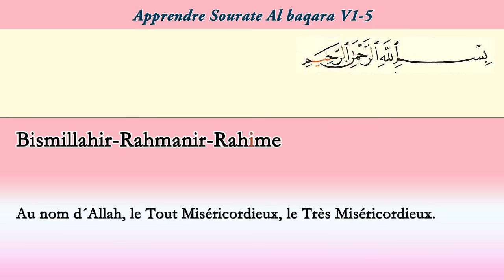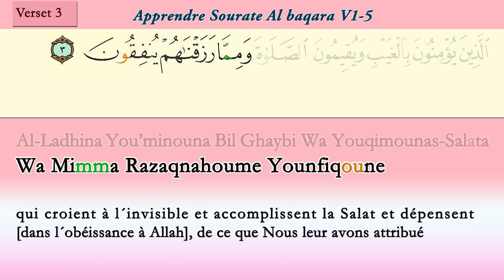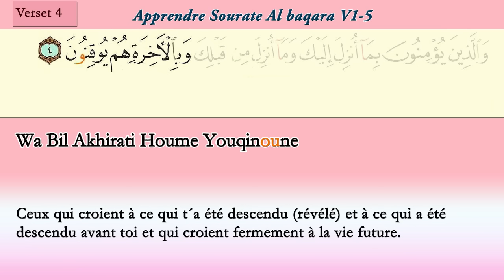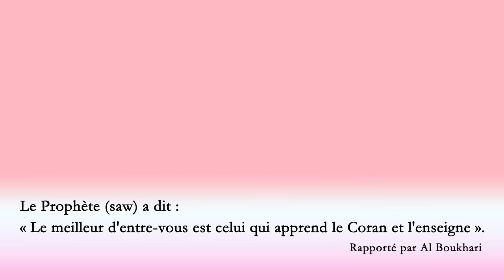Apprendre sourate Al baqara (page 1) [V1-5] cours tajwid coran [learn surah Al baqarah]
Cours de tajwid du coran : Apprendre sourate baqara (page 1) versets 1 à 5.
apprendre le coran facilement, learn surah Al baqarah page 1.

As Salamou Alykoum

celles et ceux qui veulent participer

nous allons insha allah apprendre sourate el baqara ( sourate la vache ), la plus longue sourate dans le saint coran par coeur

on va se mettre d'accord tous ensemble pour apprendre cette magnifique sourate non pas d'un seul coup mais en essayant de retenir en mémoire une page par semaine.

une page de la sourate a la baqara par semaine seuleument , et pour mettre en pratique votre apprentissage, nous allons réciter les deux versets dans les cinq prières quotidienne en tenant al mashaf ( le saint coran ), ou sans regarder dans al mashaf

insh allah si vous suivez ce que je vais poster quotidiennement, ça sera du gâteau pour vous, par la suite vous serez capable d'apprendre le reste du livre sans difficultés

au fait, ce messages s'adresse à tout le monde et non pas seulement a ceux qui maitrisent parfaitement la langue arabe

POUR COMMENCER (méditer sur ce qui suit):

Selon 'Aïcha, le Messager d'Allâh (SAWS) a dit : "Celui qui lit assidûment le Coran et qui excelle dans sa lecture, sera avec les nobles anges-Messagers qui ne font qu'obéir à leur Seigneur. Celui qui lit péniblement le Coran et en hésitant dans sa lecture aura quand même deux salaires". (Al-Boukhâri, Mouslim)

Le Prophète (SAWS) a dit aussi : "Celui qui récite une lettre du Livre d'Allâh a une bonne action, et la bonne action est multipliée par 10. Je ne dis pas que "Alif, Lam, Mim" est une lettre, mais "Alif" est une lettre, "Lam" est une lettre, et "Mim" est une lettre". (At-Tirmidhi et Ibn Mâja avec une chaîne authentique)

Apprendre al baqara, une cour de tajwid du coran pour apprendre la sourate al baqara.
apprendere al baquara aux enfants, apprendre sourate al baqara en phonétique.
apprendre sourate la vache, sourate 2 al baqara, apprendre ayat al kursi.
sourate al baqara alif lam mim phonétique
sourate al baqara enfant belle voix
learn surah al baqara page 1
apprendre sourate al fatiha
apprendre sourate al falaq
apprendre sourate al imran
apprendre sourate yassine
apprendre sourate ar-rahman
apprendre sourate al mulk
تعلم سورة البقرة صفحة 3
apprendre le coran pour debutant
apprendre le coran pour les petit
apprendre le coran au petit musulman
apprendre le coran par cœur
apprendre le coran facilement
apprendre sourate al baqara google
Apprendre sourate al baqara youtube